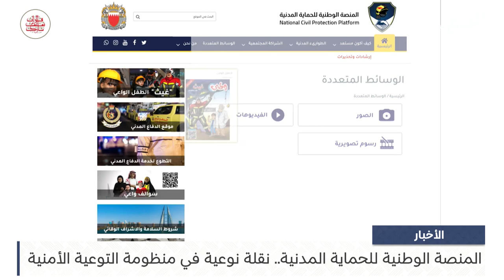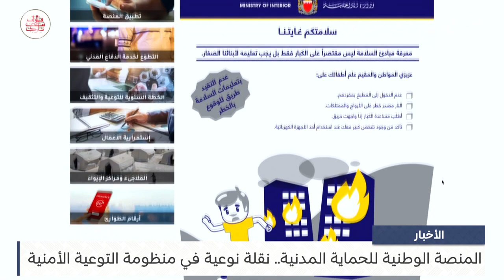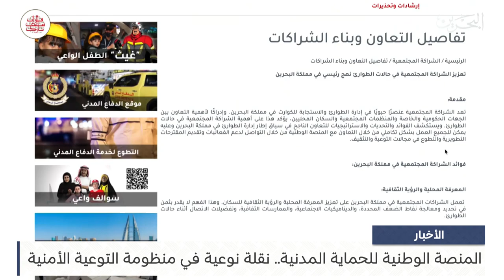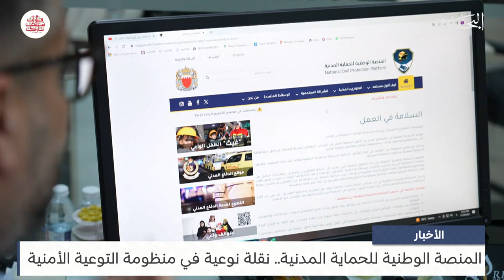البحرين مركز الأخبار: المنصة الوطنية للحماية المدنية نقلة نوعية في منظومة التوعية الأمنية 30-11-2023